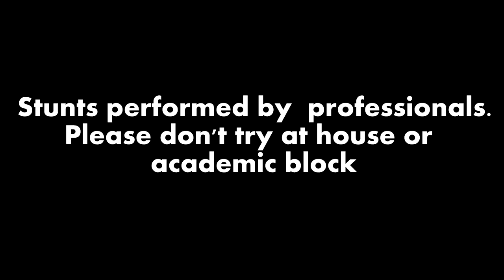Harry Potter and the Goblet of Speed: A tribute to Harry Potter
This video is a non-official commercial of energy drink "Speed". No copyrights broken, music taken from famous composers, and made only for fun. And after all, this is a production from a cadet. So, ex and present cadets, please view and comment, it might encourage cadets like us to make more of this kinda VFX.